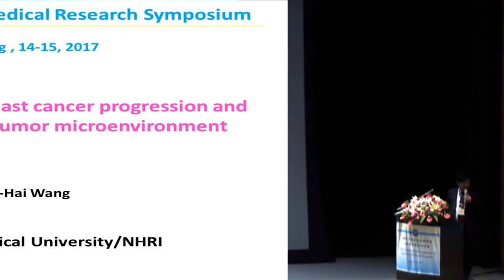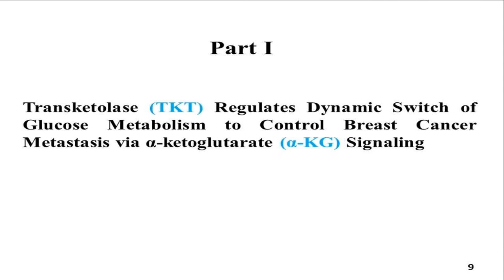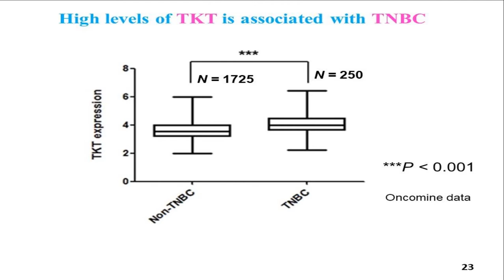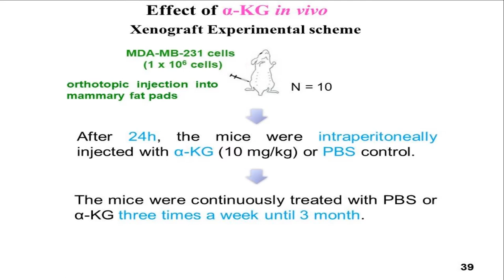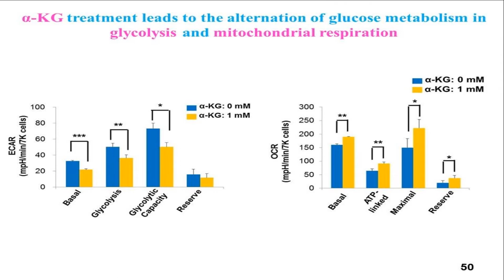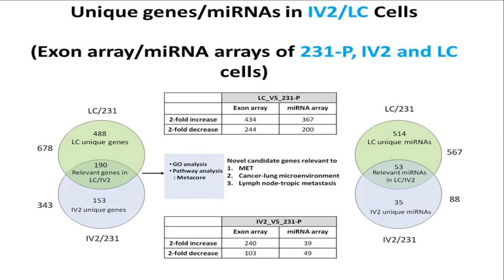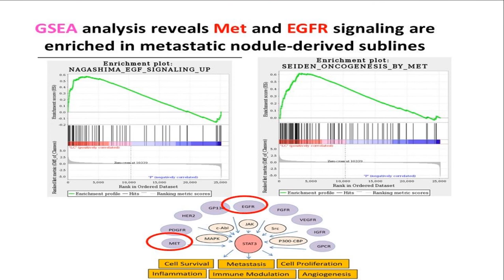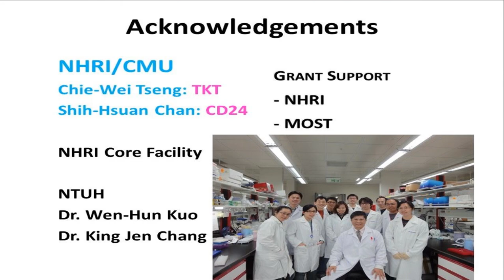106年度國家衛生研究院生物醫學學術研討會大會特別演講：王陸海院士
講題：藉由腫瘤微環境調節乳腺癌之進程與轉移
Lecture: Regulation of breast cancer progression and metastasis by tumor microenvironment
主講人：王陸海院士
　　　　中國醫藥大學副校長

簡介：
王陸海院士1970年取得國立台灣大學動物系學士學位，於1976年取得美國加州大學柏克萊分校分子生物學博士學位；1979年至1988年任教於洛克菲勒大學，1988年至1999年任教於西奈山醫學院微生物學系、1999年起任醫學院癌症中心教授，2004年起任醫學院腫瘤科學系教授。2008年元月起擔任本院分子與基因醫學研究組（現為分子基因與醫學研究所）特聘研究員兼組主任。2010年榮膺中央研究院第28屆院士、2012年當選世界科學院院士、2014年獲乳癌防治基金會第3屆「乳癌傑出研究獎」。

王院士主要研究為癌症防治、腫瘤學、分子生物學，王院士的研究指出，我國女性乳癌發生率雖較西方人低，但早發性（小於45歲）癌的比例卻相當高，因此致力於找尋導致早發性乳癌的原因和分子基礎。王院士於今年2月自本院退休，目前擔任中國醫藥大學副校長，本次返院與與會者分享多年研究經驗與成果，歡迎線上觀看。

時間：2017年08月14日（星期一）
地點：國家衛生研究院竹南院區國際會議廳
演講語言：英文
演講時間：40分鐘